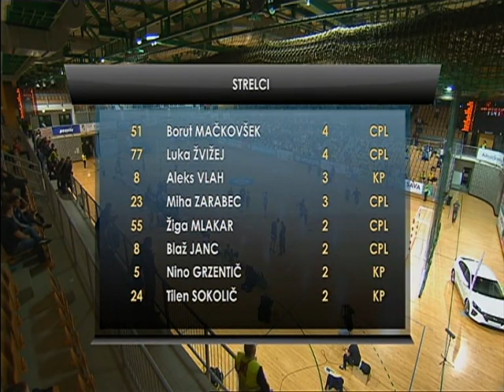03. KROG - 2016/2017: 1.A DRL - MOŠKI - ZA PRVAKA: RD KOPER 2013 : RK CELJE PIVOVARNA LAŠKO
Video posnetek tekme 03. kroga 1.A DRL končnice lige za prvaka med RD KOPER 2013 : RK CELJE PIVOVARNA LAŠKO. Več informacij o tekmi na